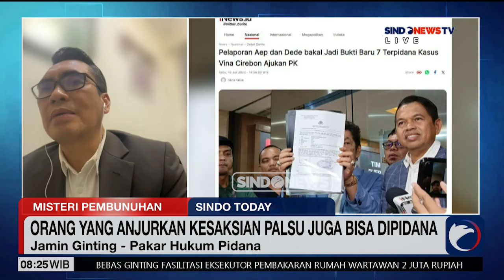Pegi Setiawan Bebas, Saksi Kunci Aep Mendadak Raib - Sindo Today 14/07